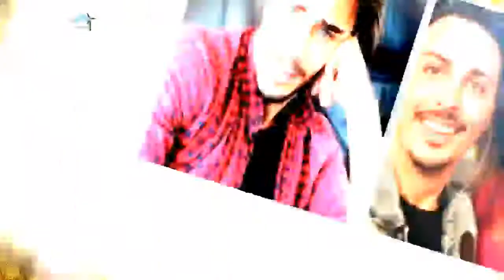Francesco Monte come Belen: sul palco con Tony Colombo | WInd Zuiden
La prossima parte è qui :D
Francesco Monte come Belen: sul palco con Tony Colombo

Soure:
Francesco Mont